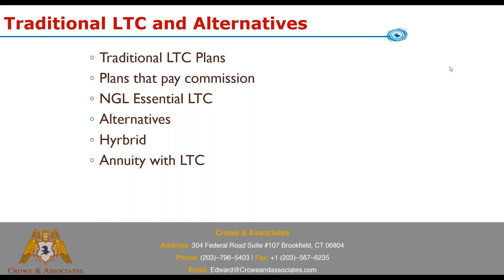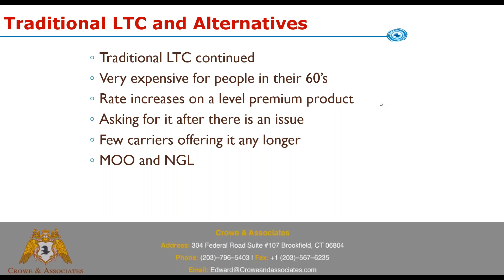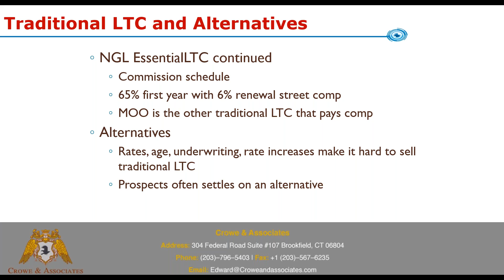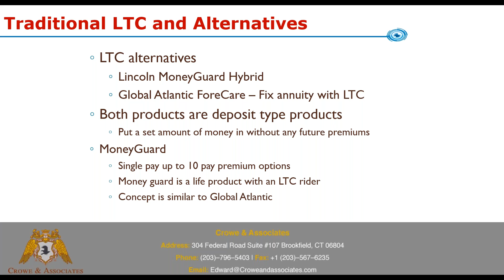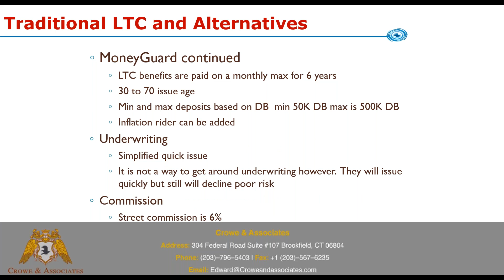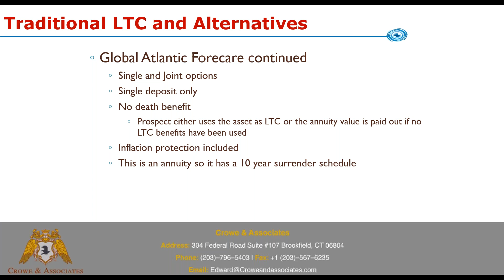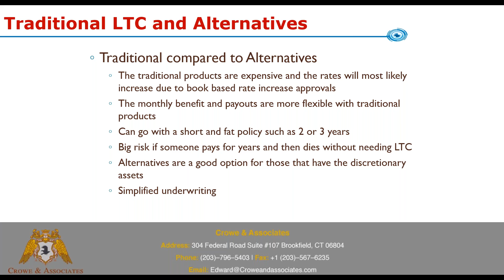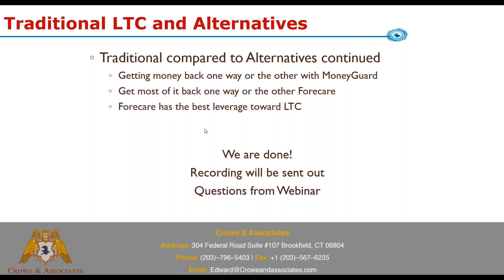LTC Plans and Alternative Options